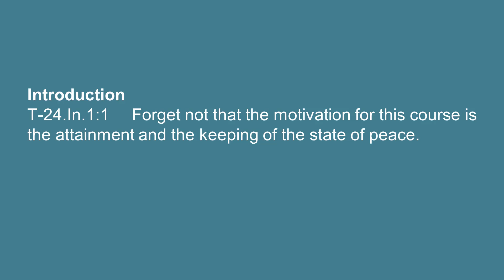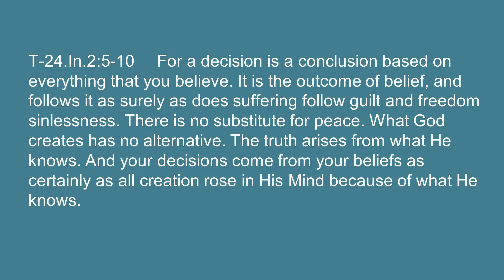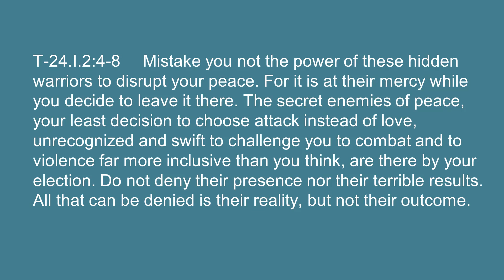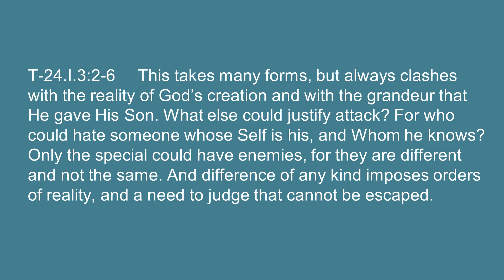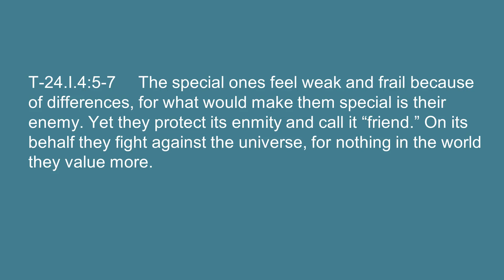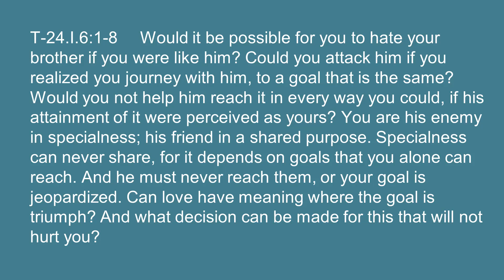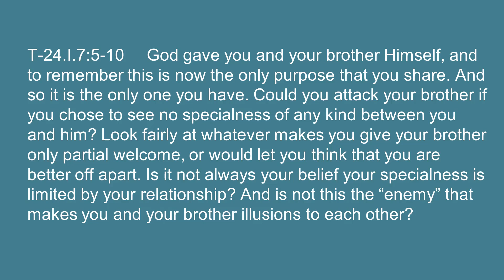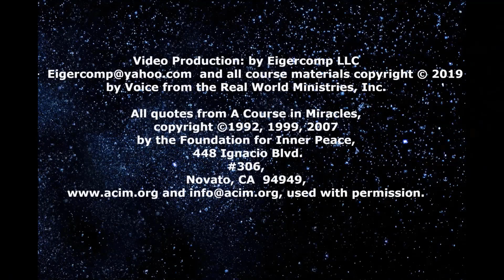Text Chapter 24 Preview